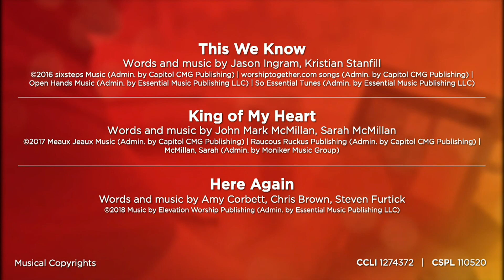Final Hours - Part 6 | March 29, 2020 | Victory | Mike Linch